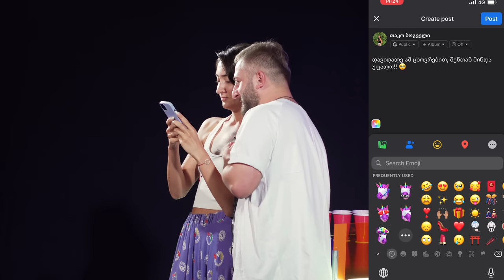ქუთაისი VS ნუციკო | Truth Or Drink #026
მიშკა  და თაკო ერთმანეთს "პოპკორნულად" დაუპირისპირდნენ - რთული დავალებები და უფრო რთული შეკითხვები, ვნახოთ როგორ გაართვეს მონაწილეებმა თავი ჩვენს თამაშს)

თუ მოგეწონათ ვიდეო, გამოიწერეთ ჩვენი სოციალური მედია არხები და გააქტიურეთ ზარის ღილაკი 🔔